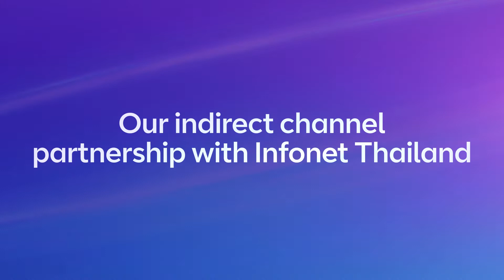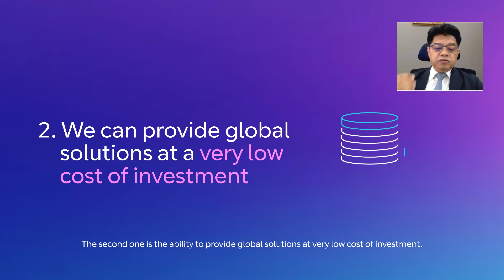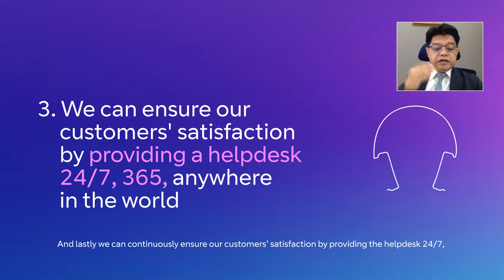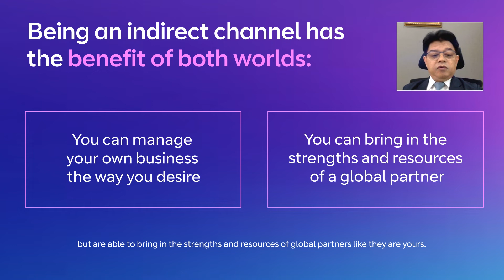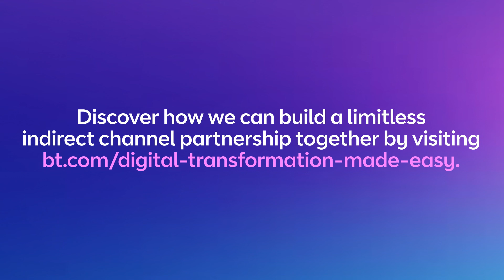Infonet Thailand: customer story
Infonet Thailand are a leading telecommunications provider in Thailand, and they're one of our indirect channel partners. It's a key partnership for us as a route to the AMEA market. This video takes a look at how we collaborate, and explores the benefits of an indirect channel partner strategy.